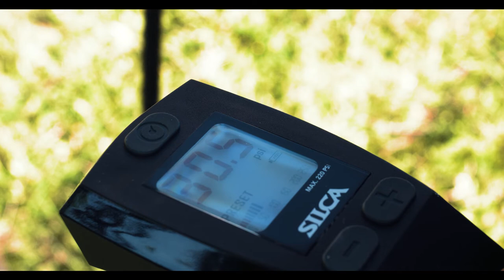A Look at the Super Pista Digital Floor Pump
Presented by Peloton Magazine, here is a beautiful look at the most accurate floor pump on the market (within 1%).